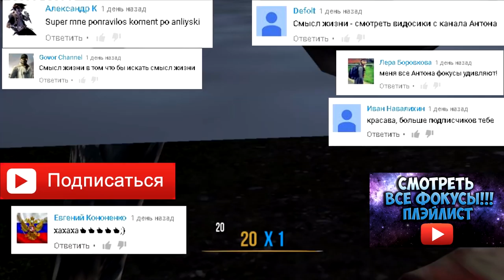СИМУЛЯТОР КОЗЛА (КАК GTA SAN ANDREAS) GAME VLOG-4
Вы хотите чего то нового и необычного?
Вам надоело играть в гта?
Какой смысл играть в симулятор человека, когда вы и есть тот самый человек!
Тогда игра симулятор козла для вас!
 Симулятор козла.. кому вообще пришла такая мысль ее сделать?
 Давайте попробуем почуствовать себя козлами:)